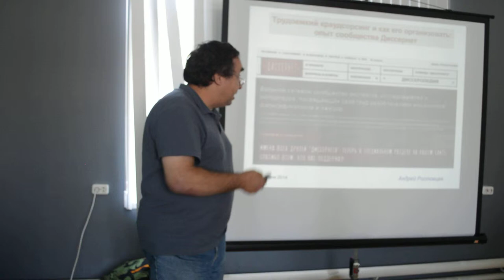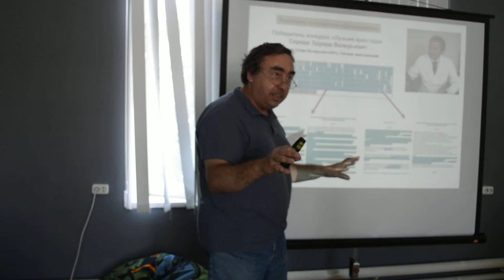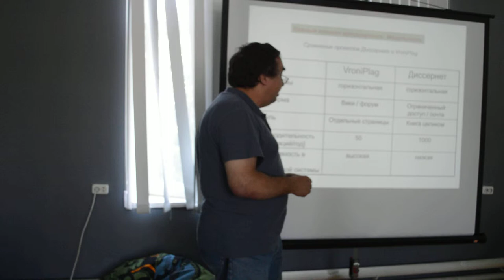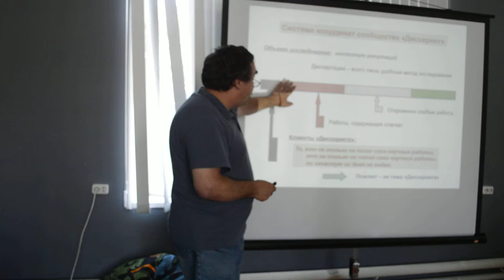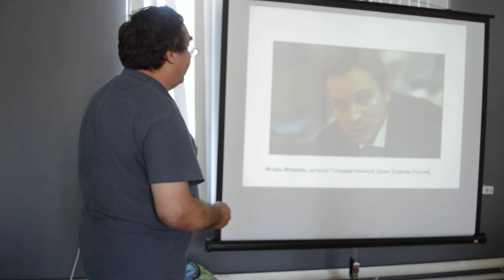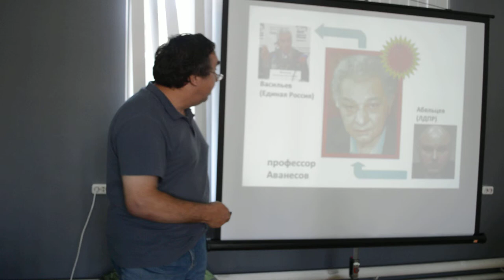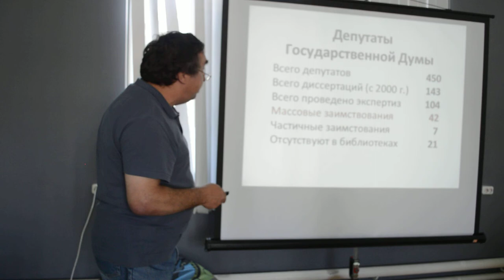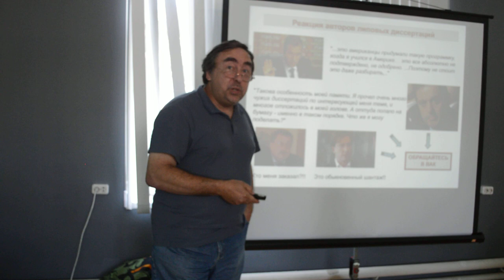CrowdLab часть 9. Андрей Ростовцев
Андрей Ростовцев, один из основателей сообщества Диссернет: «Трудоемкий краудсорсинг и как его организовать: опыт сообщества Диссернет»

хэштег мероприятия